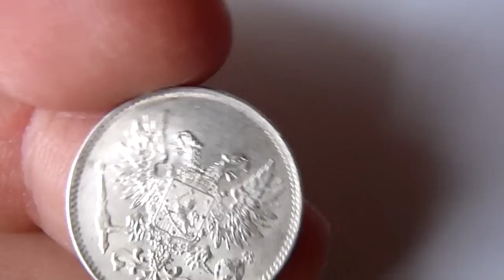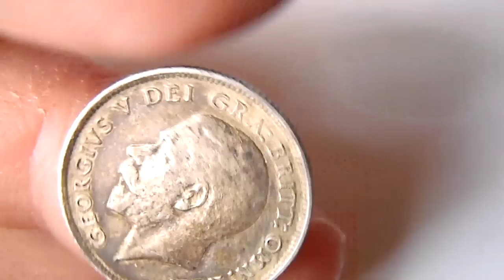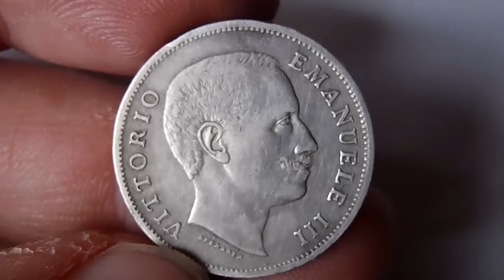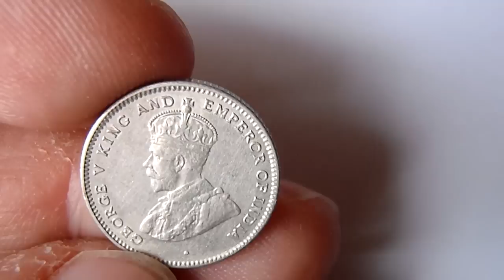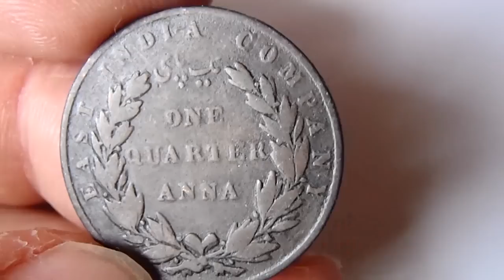new coins 18 december 2010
new coins for my collection